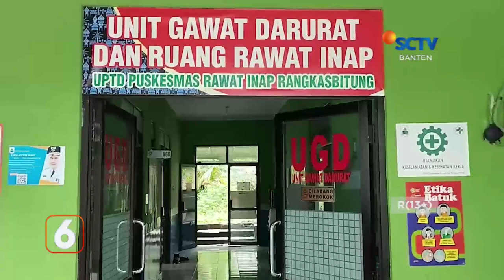610 Kasus DBD di Lebak, 4 Pasien Meninggal Dunia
Sebanyak 610 warga Kabupaten Lebak, dalam dari bulan Januari-Februari 2024 terjangkit demam berdarah dengue (DBD).
Bahkan empat orang dinyatakan meninggal dunia berdasarkan data Dinas Kesehatan Kabupaten Lebak dari Januari hingga akhir Februari 2024.